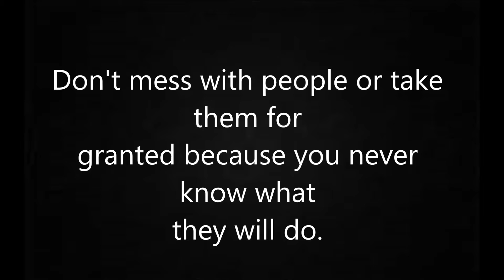Revenge (Narrative)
Another narrative.

The words being said:
There was a male so innocent until the harsh part of reality came to him.. Fake friends they toyed with his emotions all the way until he graduated. during his time thru his school years he thought they loved him turns out he was wrong, they never did.. Because behind his back they insulted him and talked bad about him. He noticed something wasn't right but he didn't react 2 it and thought it was nothing but a false alarm, all this time he was hated by many, when he tried 2 interact with them, they ignored him or find a way 2 get out of thr conversation but they don't know that this innocent man has been going thru some stuff at home a mother mentally abuses him restricting him from reality and preventing him from seeing his father the worst parts are his family members won't help him, his mother side of the family doesn't acknowledge him, he is all alone, with a broken heart, it wasn't until after graduation he is full aware of all these things , slowly losing his sanity, he thrists for revenge, he goes 2 his closet and gets his hockey mask puts on his gloves and searches for his targets, And he said these exact words "All u snakes and fakes are going 2 pay.. Ur worst nightmare has come 2 reality I now want revenge" and then he sets off to do his business.